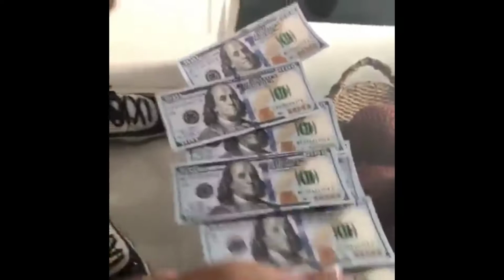Flow Mafia enseña sus joyas y dinero 💸💰